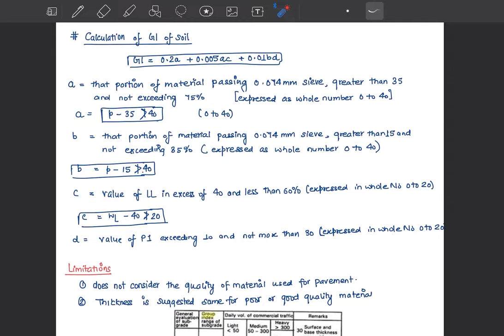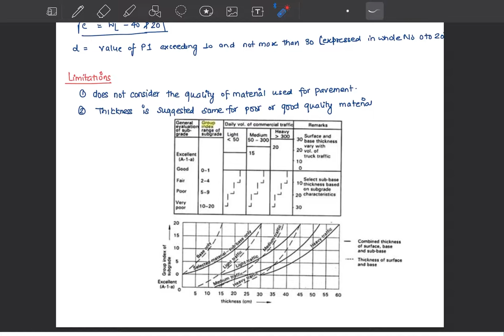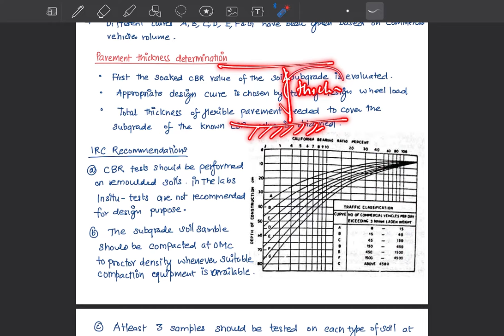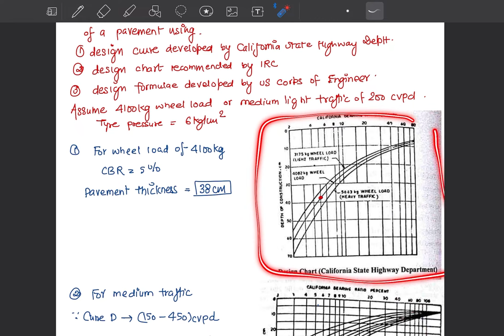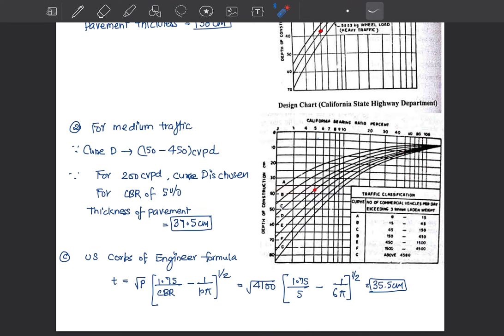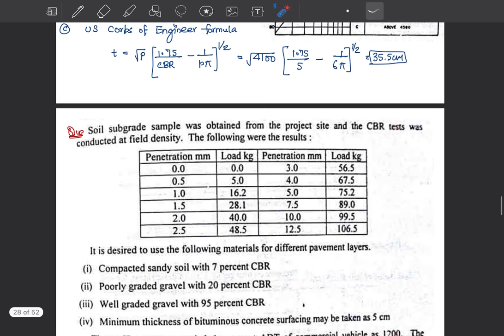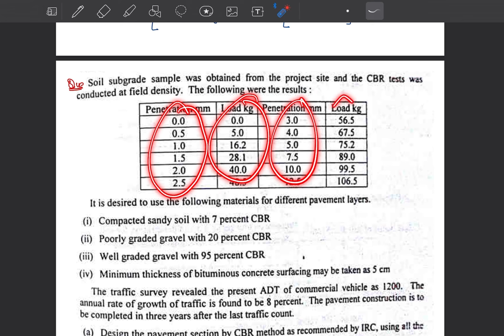Pavement Design:::: Methods of Design of Flexible Pavements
Group Index Method & CBR Test Method